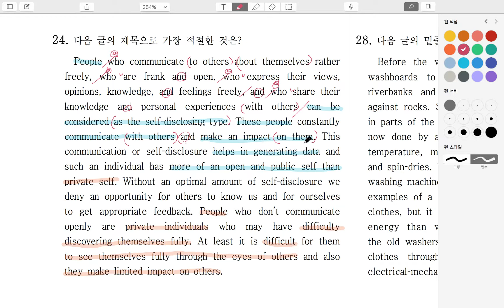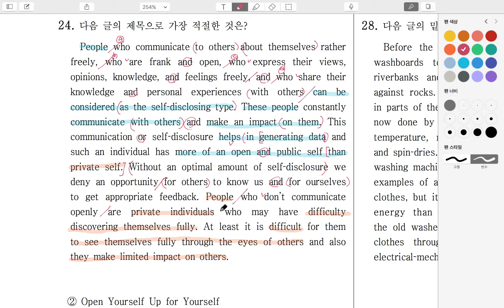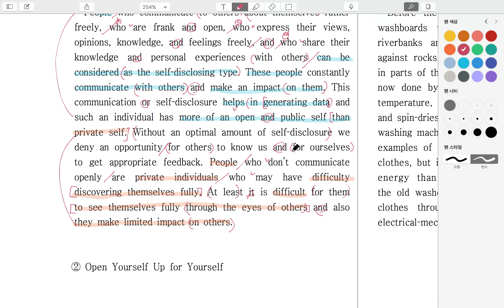2016년_고2_9월_24번